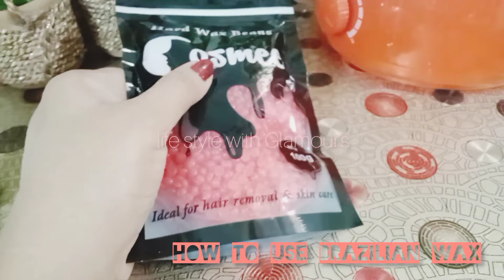😜Brazilian waxing # vagina wax # bean's wax how to use Brazilian wax how I do Brazilian waxing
How to use Brazilian wax
 @ How I do Brazilian wax
@ Brazilian bean's wax
@ bean's wax tutorial
@ bean's waxing
@ How to use Brazilian wax at home